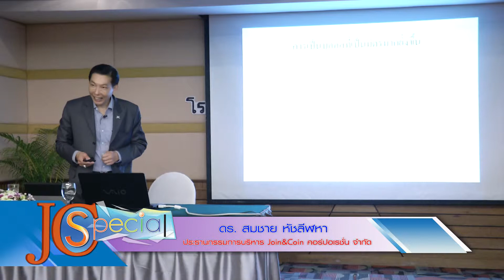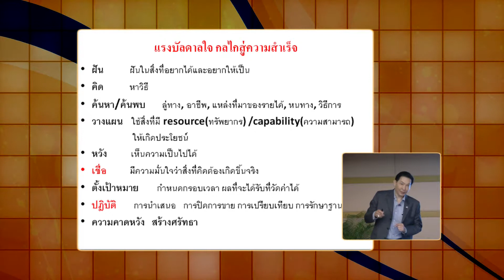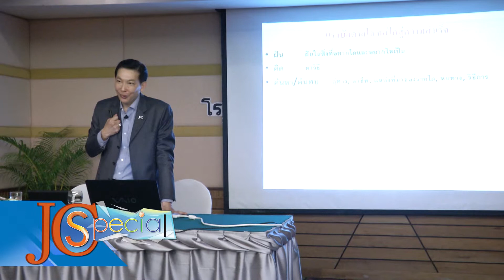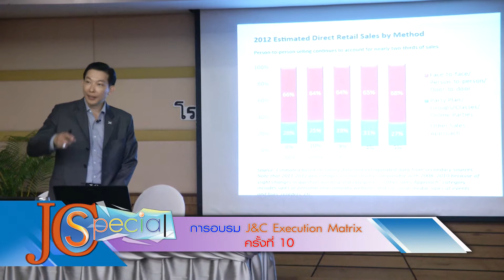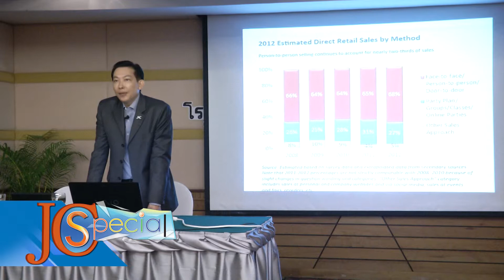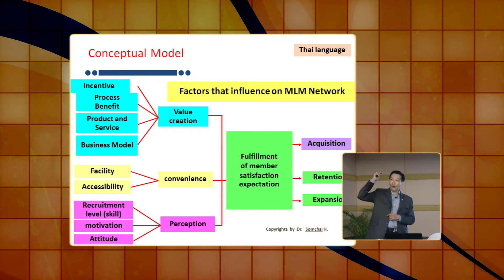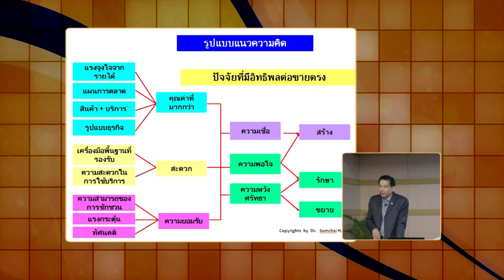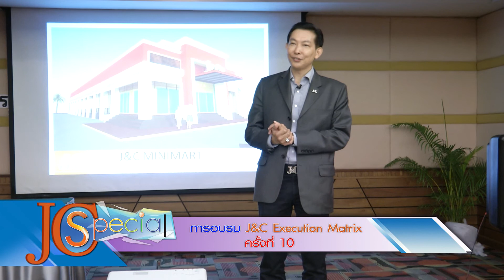เบรค 2